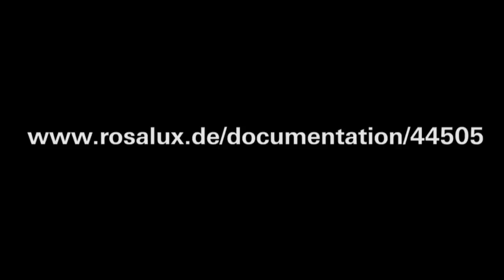Bernd Röttger: Kooperative Strukturen haben kein transformatorisches Potential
«Die Annahme, ein nicht kapitalistisch organisierter Bereich von Arbeit dehnt sich aus und verdrängt allmählich den kapitalistisch organisierten Bereich von Arbeit ('gradualistische Transformation')  hat keinen Bestand. Eine sozialistische Umgestaltung der Organisation antikapitalistischer Übergänge kann so nicht funktioneren.» Bernd Röttger begründet seine These prägnant mit Marx.
Beitrag aus:
«Den Betrieb übernehmen. Einstieg in Transformation?»
Panel: Fit für den Markt oder den Markt überwinden? Widersprüche von Genossenschaften & Belegschaftsbetrieben und ihre Bearbeitung
3. bis 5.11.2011, Rosa-Luxemburg-Stiftung, Berlin